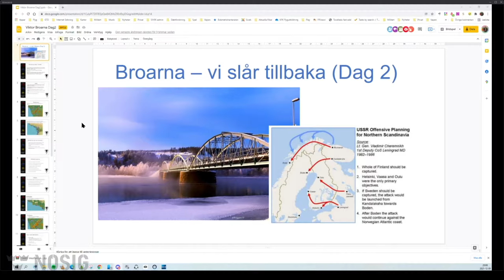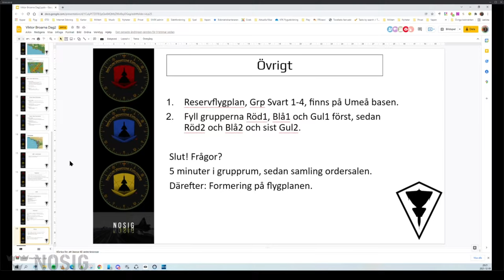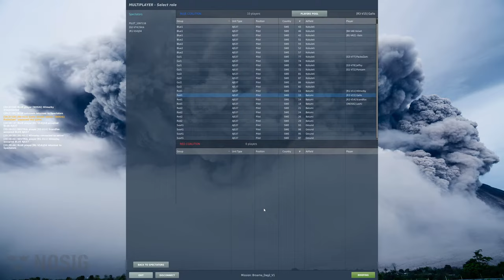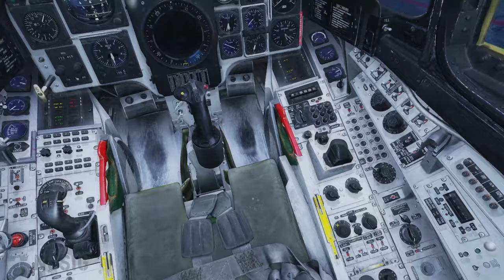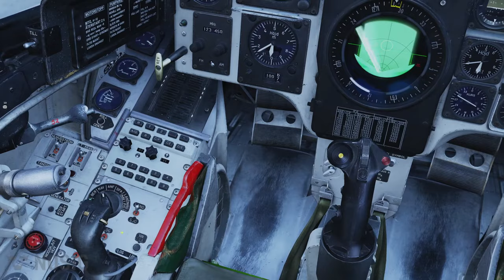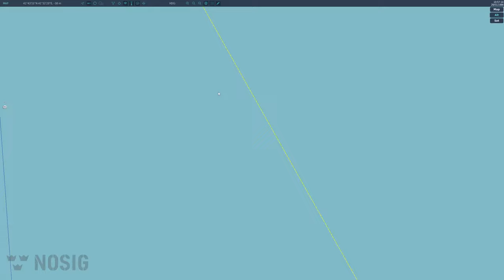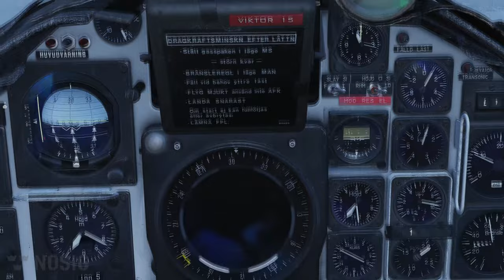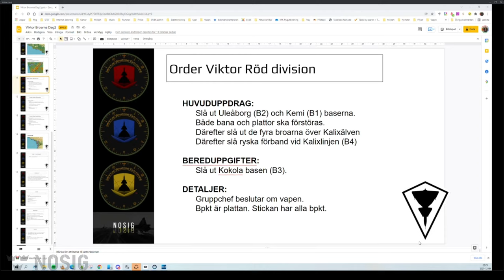Viktor Röd: Broarna Dag 2